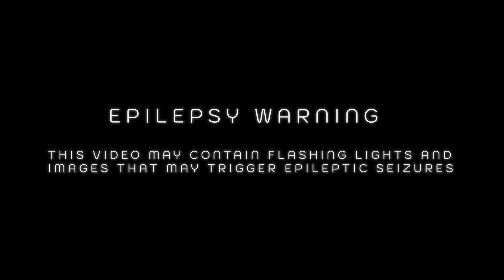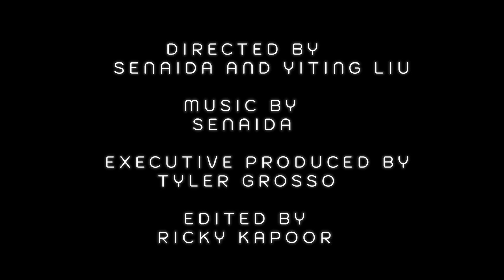SENAIDA - Orbital XVI (Visualizer)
This video was made in-process using Vibes: AI Music Video Generator, created and designed by my dear friend, Yiting Liu. We created various scenes together and brainstormed some prompts, which were then generated using SkyBox. Special thanks to Ricky for editing the visualizer.

You can stream/download "Orbital XVI" and all the remixes on Night Sky EP

Executive Producer: Tyler Grosso
Original compsoition for Electric Sunshine NYFW 2023 show